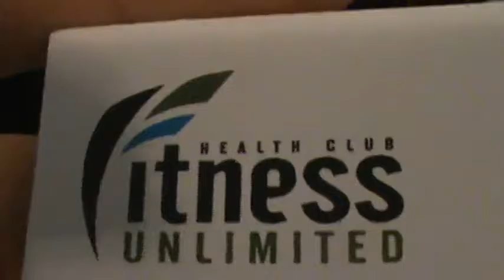M2U05472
There are 3 “+2’s” in FATHER: T H E
There is 1 “+1”: A
There are 2 that divide by 3: F R

3 +2’s: E E T
1 +1: P